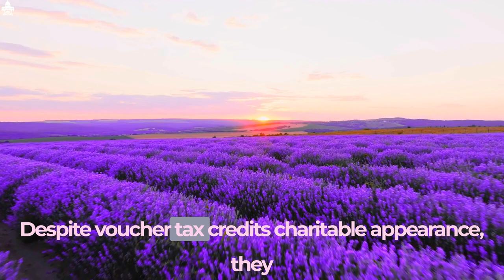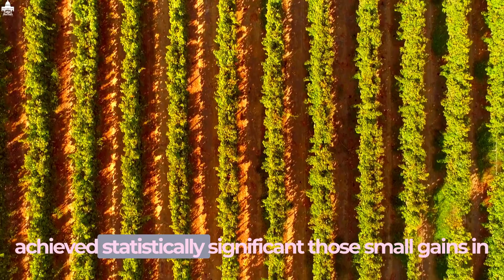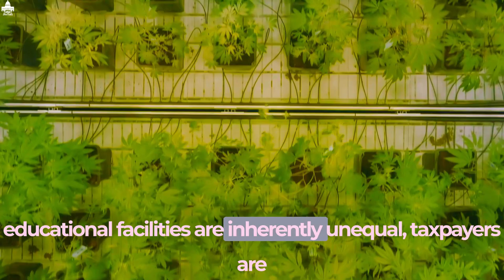Public Education is Getting Stripped with Billionaire Dark Money! ASMR Field Flowers Patterns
In this video, it is explained how upper-income tax avoidance drives school privatization and defunds public education. Lawmakers in several states are expanding or enacting school voucher tax credits, which allow wealthy individuals and businesses to opt out of paying for public education and redirect their tax dollars toward private and religious instruction. Equity investment firms and other for-profit operations also invest in school privatization efforts. This exploits deficiencies in federal tax law for the self-interest of wealthy families while building enthusiasm for privatizing public education. However, research suggests that voucher programs have not resulted in academic achievement for students attending private schools, and often these students perform worse than comparable students in public schools. The opponents of school choice call this a violation of federal law as taxpayers pay for public school districts and the network of private and religious charter schools that receive district and state funds. Meanwhile, billionaires are leading a coordinated nationwide movement to apply business principles to education using tax loopholes and dark money.
This is a Clip from the Vlog "r/IRS Questions," which hopes to provide a steady path of information for the /r/IRS Reddit community and anyone interested in tax compliance. This channel also features the latest Internal Revenue Service news, IRS commentary, and tips from tax expert John R. Dundon.